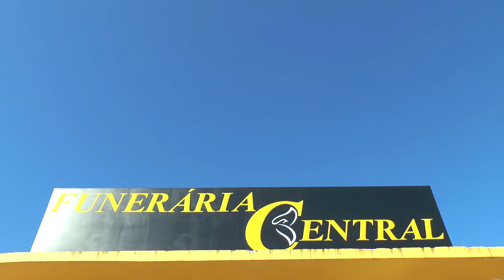CHUVA NÃO IMPEDIRÁ 3º RODEIO CRIOULO DE TAPES, AFIRMA ORGANIZAÇÃO DO EVENTO.